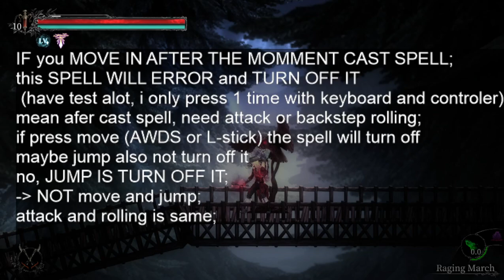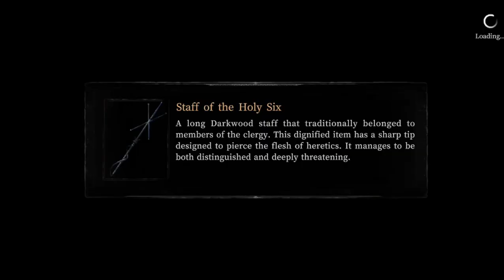Vigil Part 8